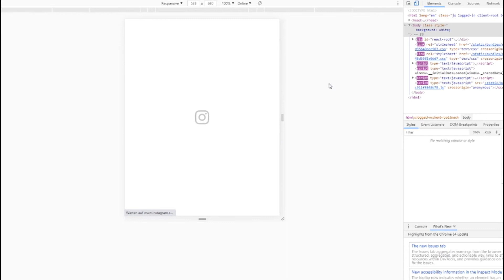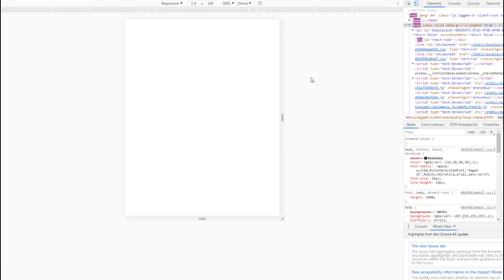How to upload pictures from computer to Instagram- Easy and fast! (2020)